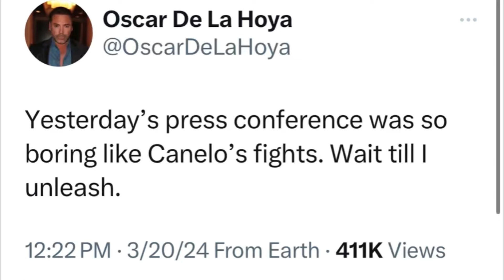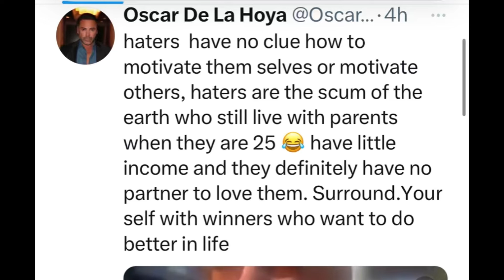OSCAR DE LA HOYA JABS AT CANELO AND HAS A MESSAGE FOR THE HATERS